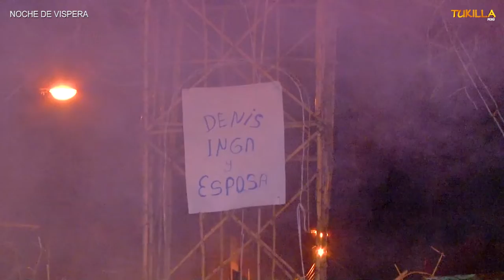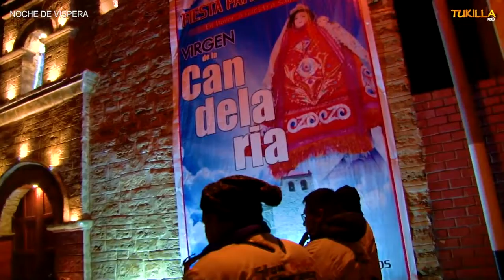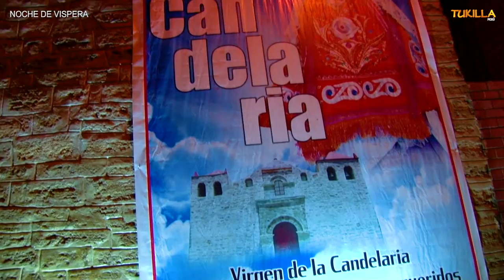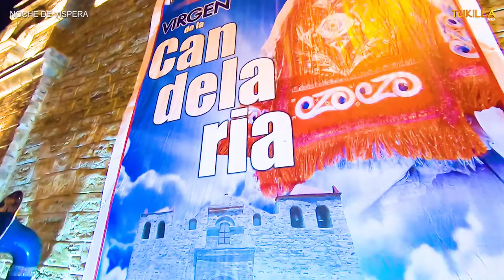SOLEMENE FEST. EN HONOR A LA SANTISIMA - VIRGEN DE LA CANDELARIA PALCA Hvlica ( INICIO FIESTA )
TUKILLA PERU PRESENTA LA SOLEMENE FESTIVIDAD EN HONOR A LA SANTISIMA - VIRGEN DE LA CANDELARIA PALCA HUANCAVELICA ( INICIO DE FIESTA )